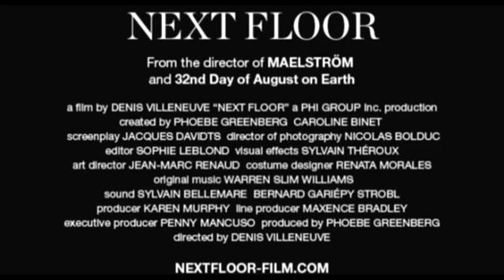Film Trailer: Next Floor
Trailer of the film Next Floor (Tribute to Denis Villeneuve) / Trailer k filmu Další patro (Pocta Denisi Villeneuvovi)